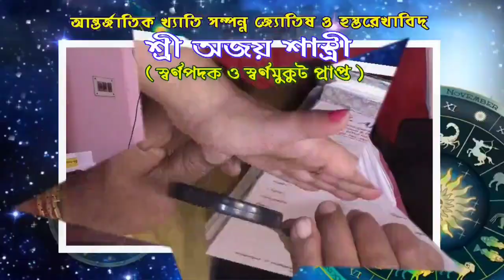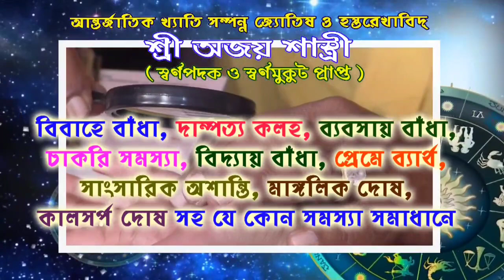রঙের উৎসবের প্রাক্কালে জমজমাট কেনাকাটা আরামবাগ শহর জুড়ে